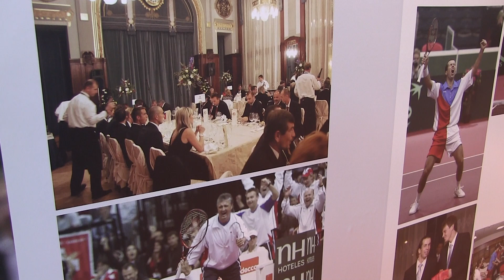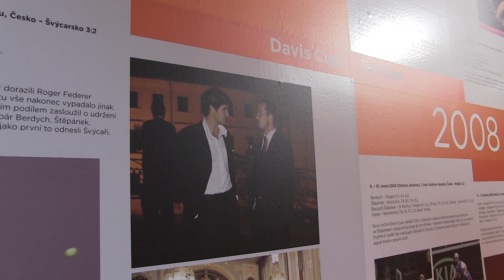Tomáš Berdych a Radek Štěpánek u otevření výstavy Deset let tenisové radosti